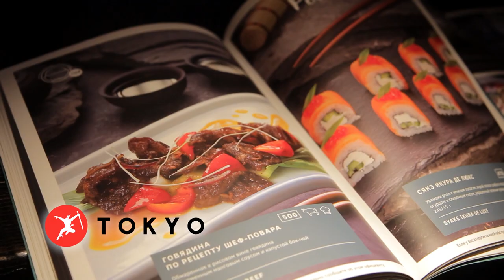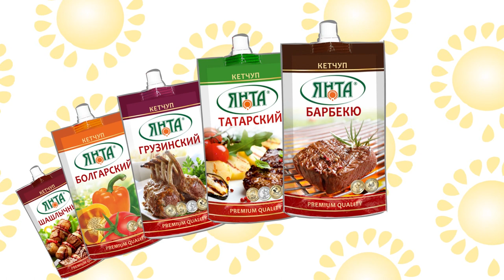«8 ВКУСОВ» в гостях Александр Пстыга / певец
На этой неделе звездным гостем стал певец Александр Пстыга, который вместе с ведущей Анастасией Шкут и приглашенным шеф-поваром ресторана «Tokyo More» Ильёй Круподеровым приготовили мидии в томатном соусе.

СПРАВКА:
Александр Пстыга- финалист первого сезона всероссийского телевизионного конкурса «Новая звезда».
Во Владивостоке Александр является солистом Приморской краевой Филармонии, а также участником популярных групп Rullez и Coin.
Голос Хоккейного клуба Адмирал

Готовь вместе с нами и отмечай свои блюда под хэштегом

Ведущая:@sh_sh_shkut
Гость:@aspstyga
Шеф-повар:@i_krypoderov
Локация:@tokyo_sushi_bar